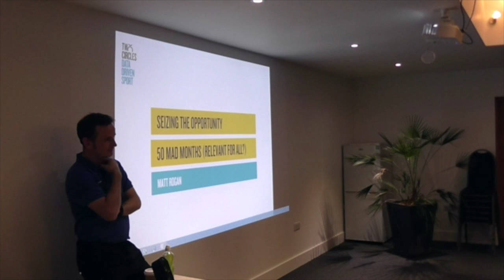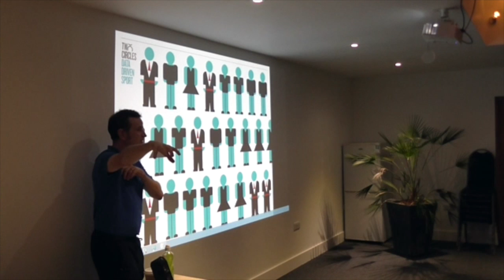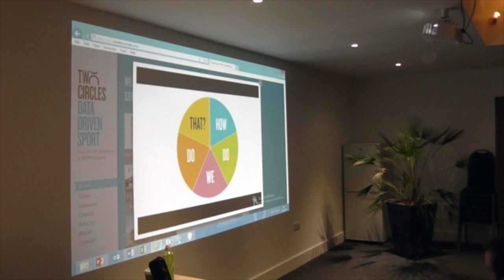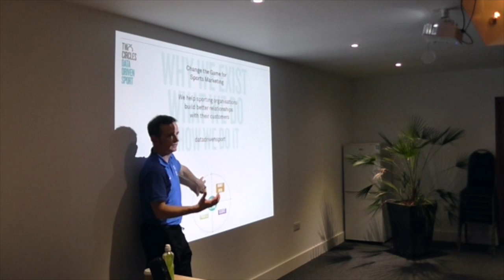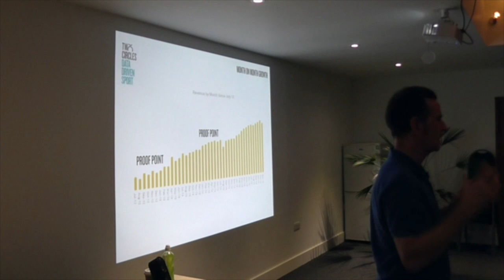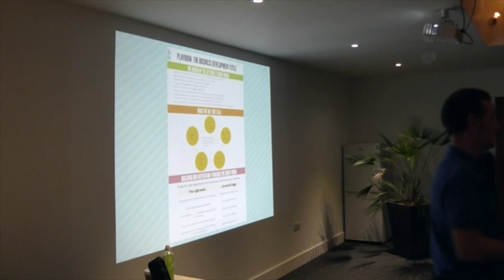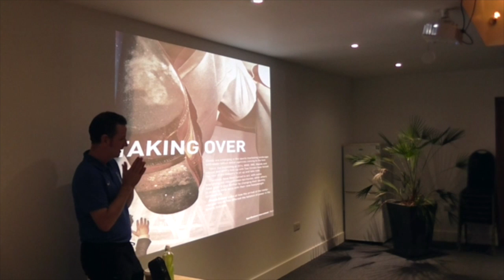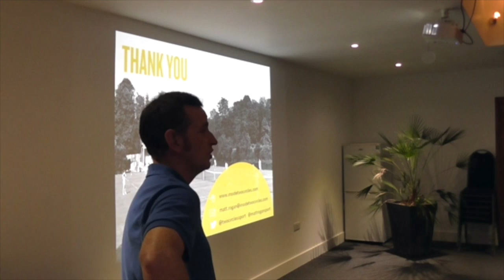Matt Rogan: Data Driven Sport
Matt Rogan discusses his experience with Two Circles, focusing not only on the ways in which data and digital is changing the outlook for sport, but also reflecting on some of the opportunities and challenges, ups and downs of leading a disruptive fast growth start-up business in current times.